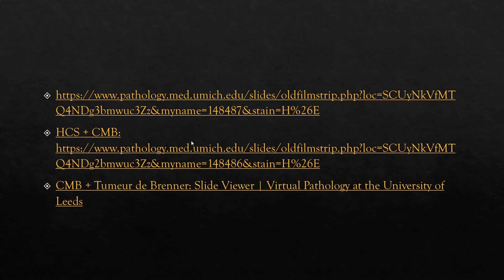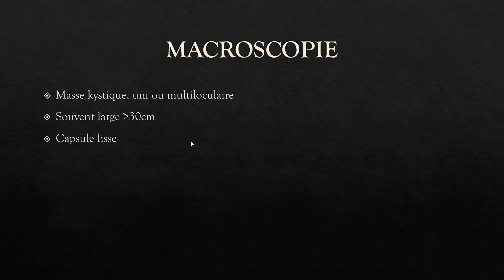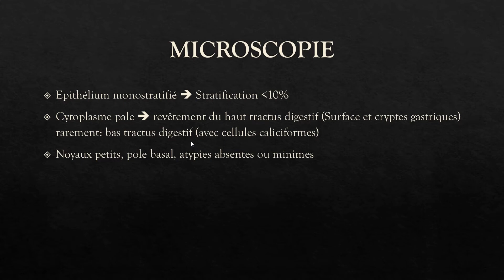LE CYSTADENOME MUCINEUX BENIN DE L’OVAIRE - PATHOLOGIE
-CMB + Tumeur de Brenner: Slide Viewer | Virtual Pathology at the University of Leeds

0:00 Intro
0:48 Lame virtuelle 1
5:56 Lame virtuelle 2
6:40 Lame virtuelle 3
7:55 Récapitulation

Excellent visionnage !